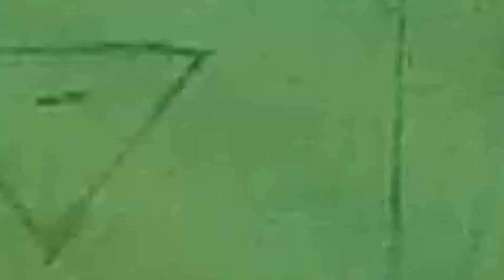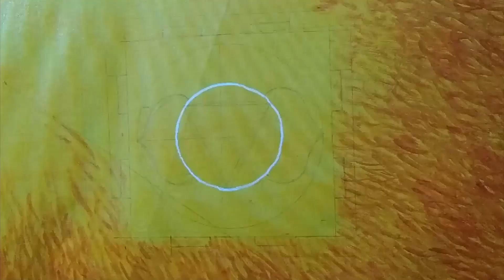Behind the artist Episode#2 KUNDALINI acrylic painting on canvas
Hi guys,
The work of Kundalini is a visual treat. This seven chakra with chanting moolamantra it was attivating. When kundalii arohanam chated then the chakra become converted to yantra.
Kundalini meditation is a powerful sadhana.
This work,I used acrylic color on canvas and total size 24 sqft
This seven chakra was composed while different way because,it was a journey. And composed in my style